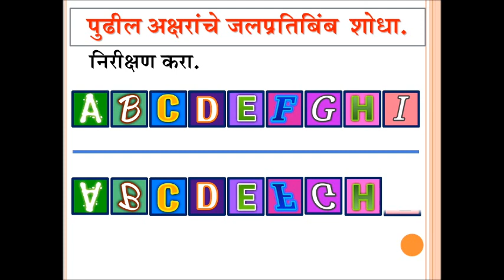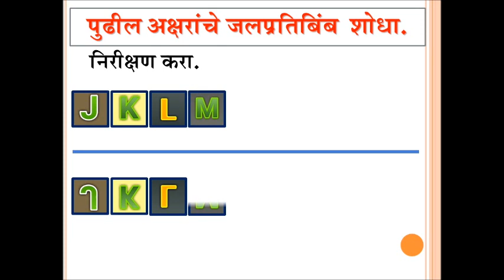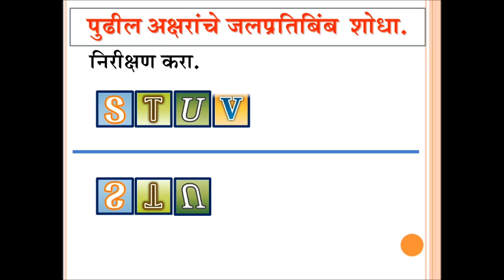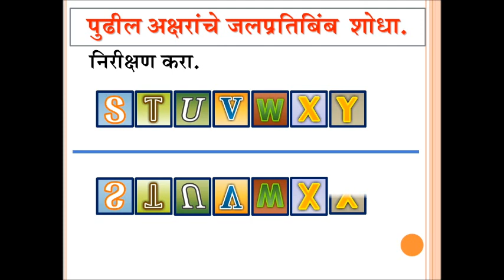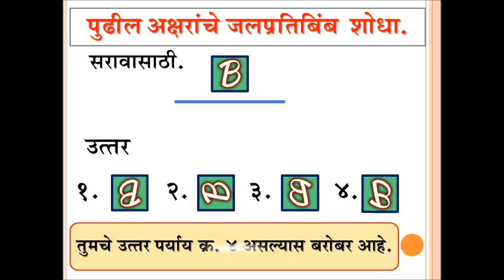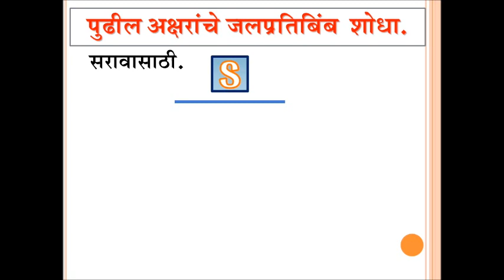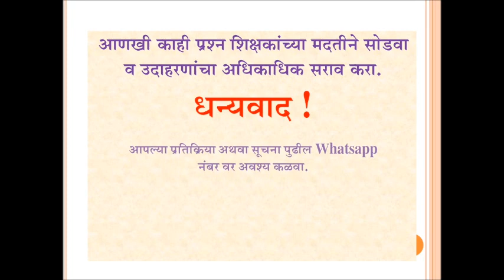Jalpratibimb इंग्रजी अक्षरांचे जलप्रतिबिंब भाग 2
5 वी शिष्यवृत्ती, बुध्दिमत्ता चाचणी
Sound :- Vinay Vishnu Rane